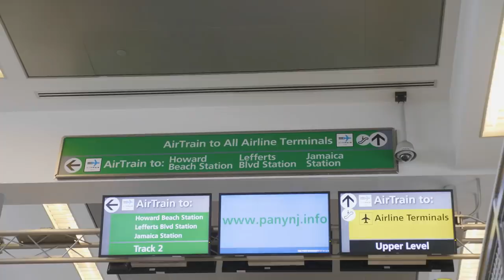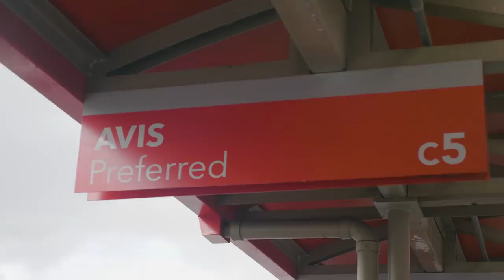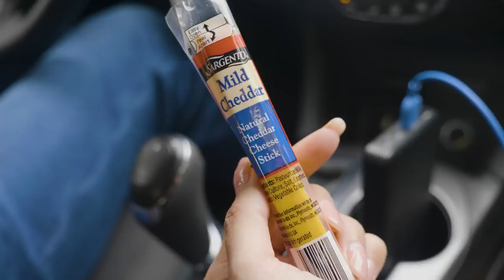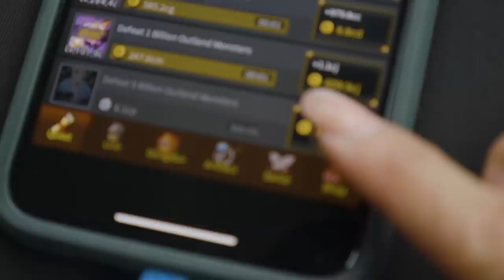How to survive a 15 hour flight!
We are always travelling and more often than not, we don't have a lot of time to plan and get ready. For this trip, we had no sleep and booked just a few hours before the flight. You could see our ZOMBIE EYES the whole time but man, it was so memorable.